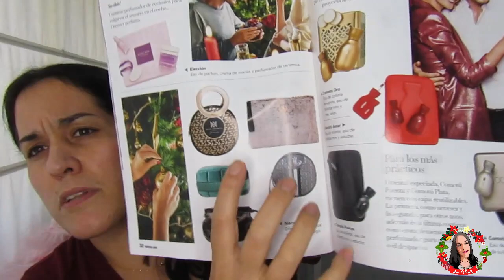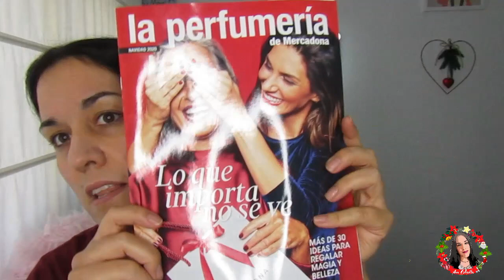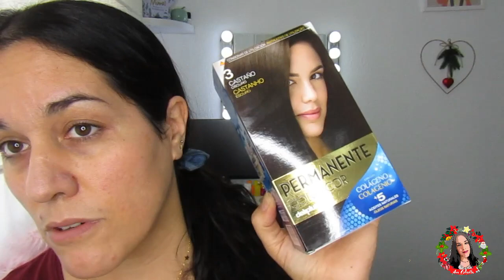🔥HAUL💯%NOVEDADES DELIPLUS COMPRADAS🔥PERFUMERÍA DE MERCADONA NOVIEMBRE/20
⭐¡NUEVO VÍDEO!DONDE OS ENSEÑO Y PRUEBO NOVEDADES DE LA PERFUMERÍA DE MERCADONA DE NOVIEMBRE 2020!